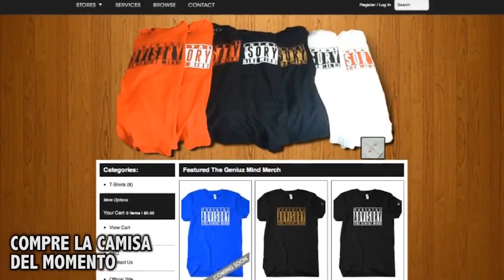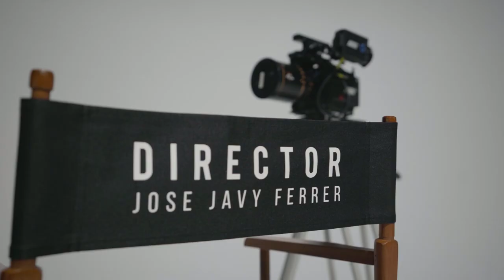Intro CFA2 Segundo seminario Creative Film Academy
Este fue el intro de CFA2 segundo seminario para filmmakers en español Abril 2 de 2022.   Un poco de mi historia comenzando, luego trabajando con lo que iba hacer el futuro de artistas mas grande, hacia convertirme en una gran parte de la industria.